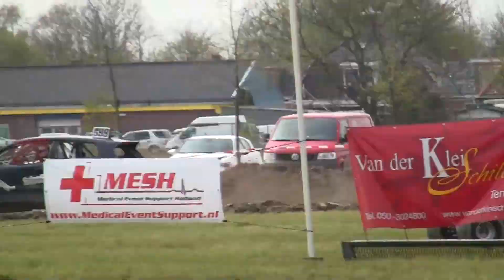2de manche boven 2 liter klasse Autocross Ulrum 2014